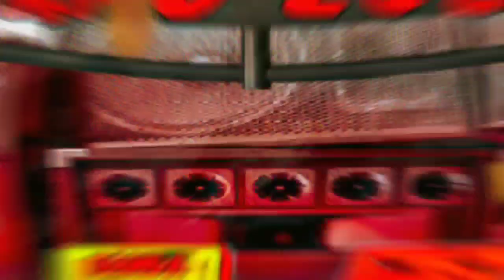ARROCHA VERÃO 2022 - SET BANDA TOP 7 - Só as melhores ❤️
Set De Arrocha BANDA TOP7 verão 2022 só as tops 👯‍♂️ 💫

Os Caras do Momento
Djs Jeferson Consagrado e Duda Ostentação

☆Faça seu Set e postagem com nossa produção
☆ Orçamento no Wpp (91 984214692)

☆ Rits do Canal:
Cd de Aparelhagem
Cd ao Vivo de Dj 2022
Cd Melody novo 2022
CdMelody Romantico
Cd Melody Rock doido
Cd Rock doido
Set Arrocha 2022
Set Melody Julho 2022
Set Funk Agosto 2022
Cd Tecno Funk
Melody

cd melody 2022
Cd Melody 2021
Cd Melody 2020
Cd Melody 2014
Cd Melody 2013
Cd Melody 2012
Cd Melody 2011
Cd Melody 2010
Cd Melody Marcantes 2009
Cd Melody Marcantes 2008
Set Marcantes
Tecnomelody Romantico
Cd Arrocha novo 2022
Cd Arrocha Romantico
Cd Arrocha 2020
Cd Arrocha Top
Melody novo
Rock doido
melody lançamento
Tecnofunk
Tecno funk
Tecnomelody 2022
Rock pressão

Set marcante
Set Marcantes 2022
melody MARCANTES
Set Melody 2021
Set Melody 2022
Melody Julho pressão
Melody Rock doido 2022
Set Marcantes
Set Arrocha 2022
Set Arrocha 2020
Set Arrocha marcantes
Live Dj Jeferson
Live Dj Duda
Live Os caras do momento
Live 2020 Live 2022
Live marcantes
melody marcante
Marcantes melody
MARCANTE romantica
melody setembro 2022
melody outubro 2022
Melody novo 2022
melody Romantico novo 2022
melody novembro 2022

☆Músicas Djs
Dj Lorran 2022
Dj Meury
Dj Hud o Brabo 2022
Dj Stifler
Dj Big Show
Dj Paulinho
Dj Josué
Dj China
David Super
Junior Santorini
Dj Betinho Izabelence
Dj Junior Sales
Dj kauan
dj vermelho

☆ Bandas Tops
Banda Ar 15 2022
Banda 007 2022
Banda Xarada
Banda Os Brothers 2022
Banda Mega Teen
Banda Batidão do Melody
Banda Batidão
Banda Beleza pura
Banda Tecno Show
Banda Xeiro verde
Banda Saionara
Banda Wlad

☆ Cantores Tops
Viviane Batidão 2022
Allanzinho Romântico  2022
Harrison Lemos
Rebeca Lindsay 2022
Manu Batidão  2022
Lorrany Araújo  2022
Tierry Nery
Romeu  2022

Aparelhagens do Pará
Crocodilo 2022
Super Pop 2022
Mega Robson  2022
Tamata Live 2022
Ruby ligth 2022
Passat Moral
Jsom de Melgaço
Rubi saudade
Carabao
Carroça da Saudade
búfalo do Marajo
Cineral digital
guerreiro Tuxaua
Maremoto
Super Impacto
Tupinamba Saudade
Mega Príncipe Retrô

Nossos Djs do Pará
Djs Jeferson e Duda
Dj Elison New Age 2022
Dj Patrese 2022
Dj gordo e Dinho 2022
Dj Jr Eletrizante
Dj Tom mix
Bob fly
Dj Deyvison
dj Gean Apolo
dj Kaio sound
dj Kleusinho
Dj tom máximo

Artistas do Set:
Banda 007
Allanzinho
Romeu
Taty Pink
Lorrane Araújo
Banda Kenner
Banda W7
Banda Love
Daniel Cigano
Tiago Pinheiro

Músicas:
A Maior Saudade
Capitão de Areia
Termina comigo Antes
Oi Deus
Bloqueado
Vontade de Morder
Agora Somos ex
No ouvidinho
Inesquecível
50%
Assalto Perigoso
Confiei em ti
Só falta Você querer